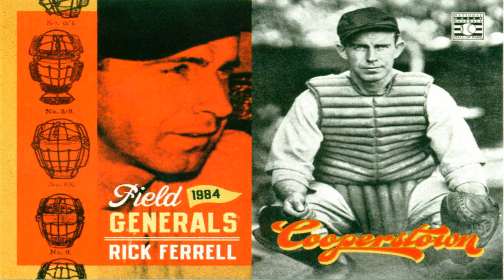Rick Santorum Comes Out as Red Sox Manager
Great makeup! Love the metallic color! Good job.